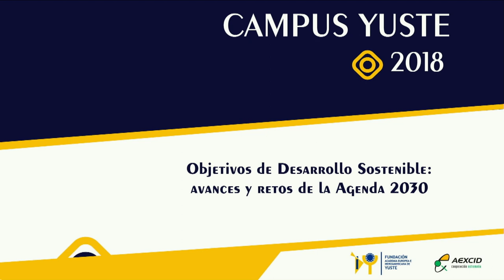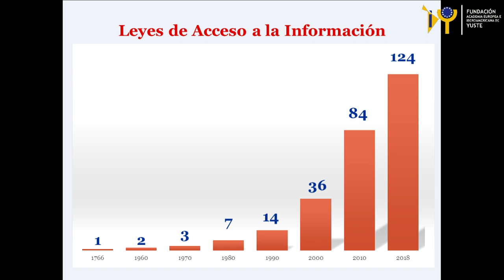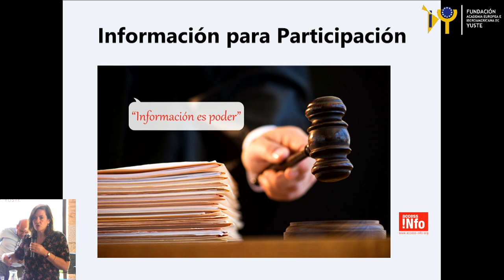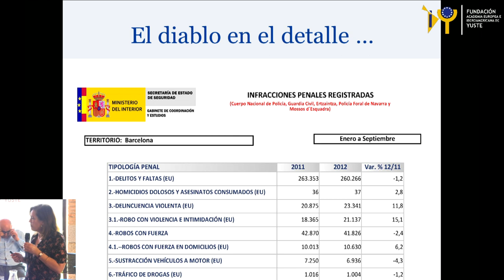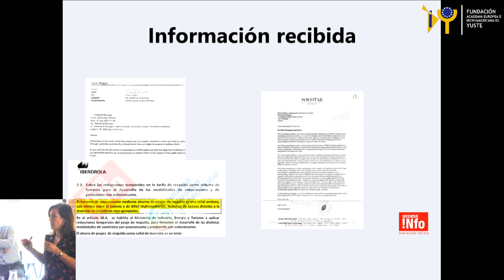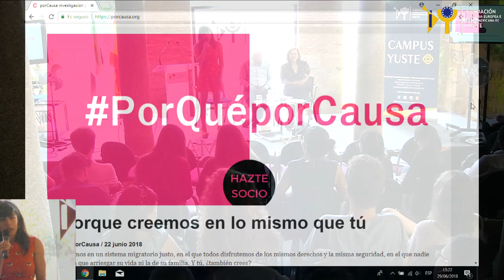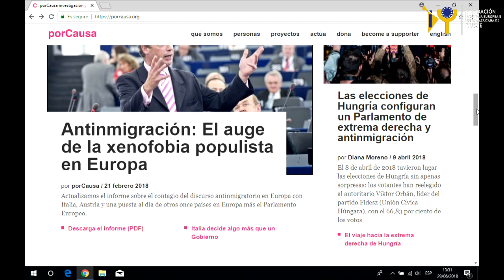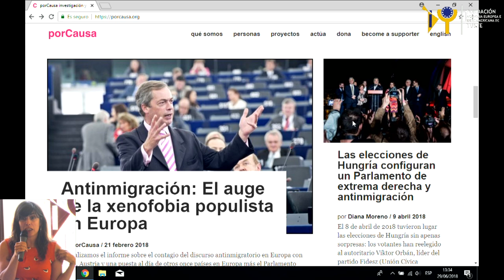Mesa redonda: fortalecimiento institucional y estabilidad democrática para el desarrollo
MESA REDONDA: FORTALECIMIENTO INSTITUCIONAL Y ESTABILIDAD DEMOCRÁTICA PARA EL DESARROLLO. Políticas contra la corrupción y Desarrollo Sostenible.
Modera: Cástor Miguel Díaz Barrado

- HELEN DARBISHIRE. Vicepresidenta y directora. ACCES INFO EUROPE.
- LUCILA RODRÍGUEZ-ALARCÓN. Directora general. FUNDACIÓN PORCAUSA.